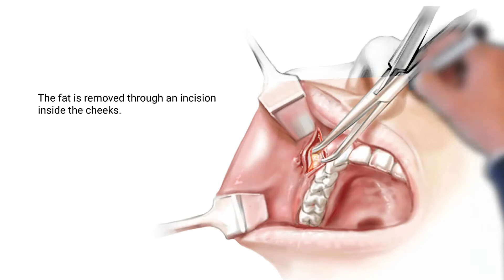Buccal Fat Removal in Costa Rica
The buccal fat pad is located in the middle of the cheeks. It’s size varies greatly among individuals.

People with larger fat pads have fuller cheeks. Their face may look round or chubby (baby face).

Cheek fat can be surgically removed. The goal is to impart a slimmer, more contoured face. The hollow area beneath the cheekbones is better defined.

The fat is removed through an incision inside the cheeks.

This procedure may be done under local anesthesia or with mild sedation. It is an outpatient surgery.

The results are revealed 5 to 8 weeks after the operation.